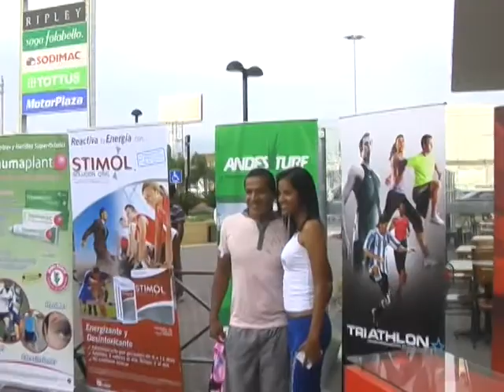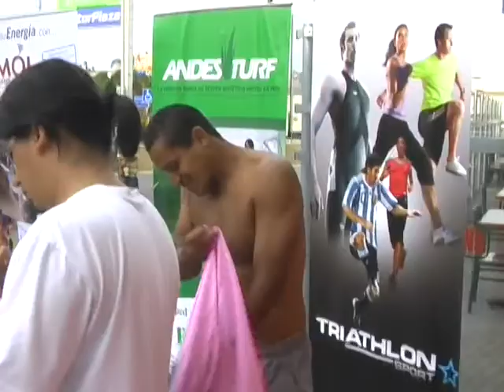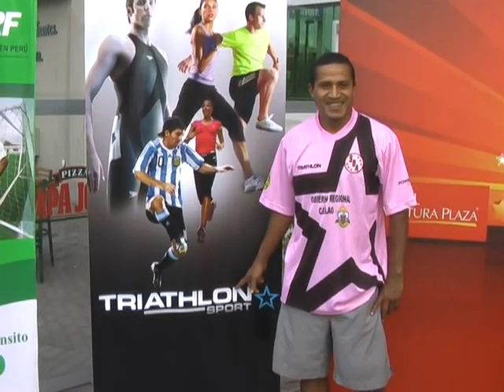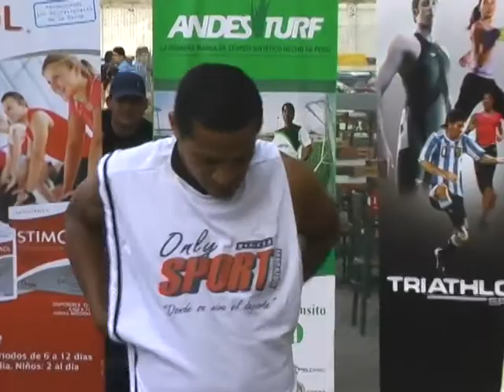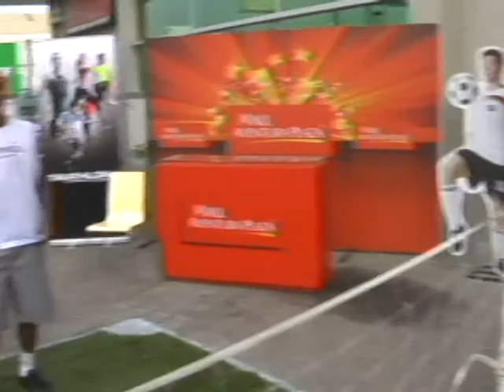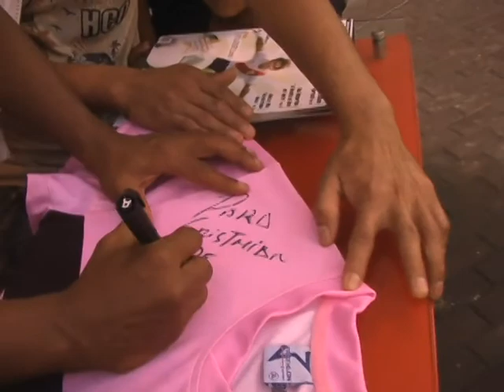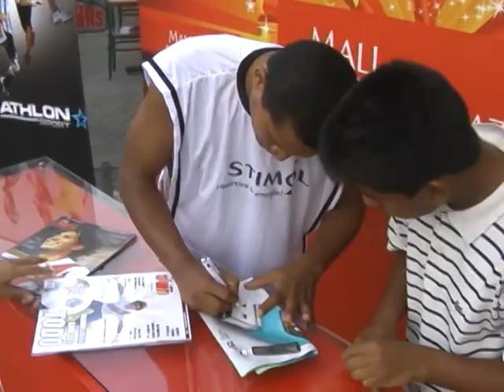kukin clip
futbol net con kukin